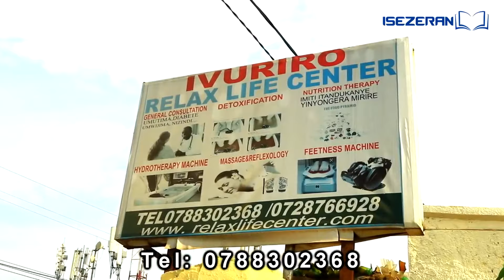UMUBURO WA NYUMA: Ubu nibwo buhanuzi bwuzuye bwari butegerejwe! Intambara zo mugiye kuzirwana nyinsh